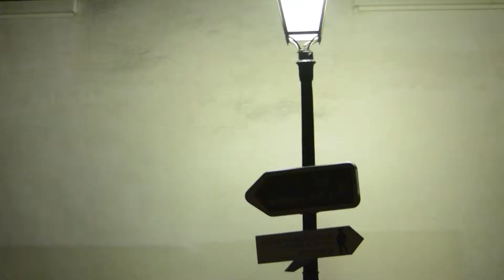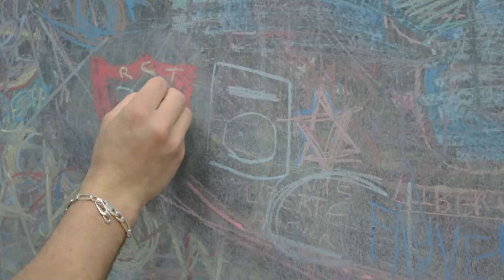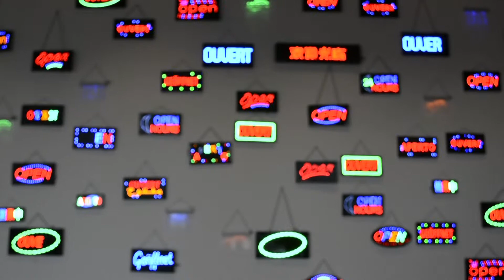People in Paris - Hozier 'Someone New'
This is Rory Macrae's video that I recorded and edited showing the people in paris and sights there too. The film is cut to Hoziers 'someone new'.